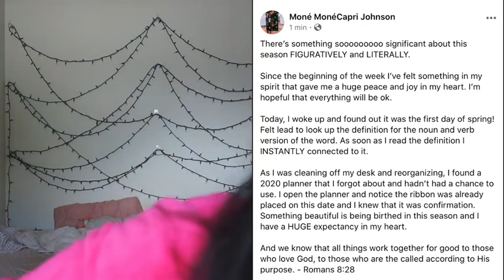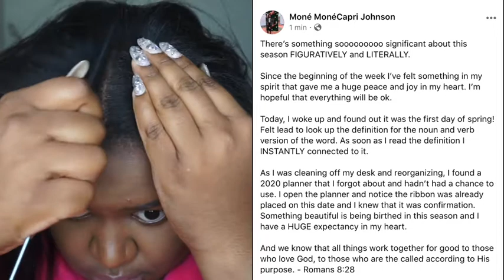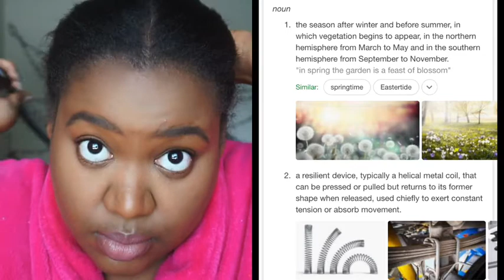COVID-19 - GRWM - How to be Intentional in Every Season - Champagne Moné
Spring 2020 is so significant. We’ll never get this time back! Use it wisely.